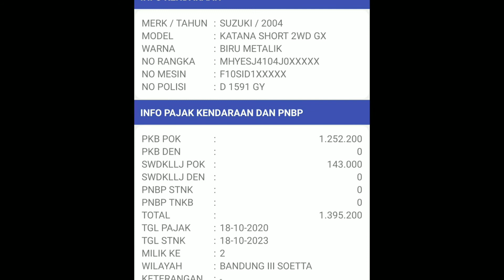DIJUAL Mobil Suzuki Jimny Katana GX SJ 410 Tahun 04/ 05 Full Original Terawat Sangat Istimewa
Katana GX SJ 410 1.0 L
Engine F10A SOHC 4 Cylinders 8 Valves
Carburetor Assy 1000
5 Speed Manual Transmission (MT)
4 Seaters Fabric Seat
Central Door Lock
Stereo CD/Mp3/AUX/USB Port
Security Lock Hood (Kunci Pengaman Kap Mesin)
Safety Hood Stand (Penahan Kap Mesin)
Power Steering Enteng
Washer Lamp (Dumy)
Custom Antenna With Yellow Ball
Low Km 40Rb
Mesin Sehat & Kering
Radiator & Temperatur Dingin Normal
Kaki Kaki Sehat No Bunyi Bunyi
Suspensi Empuk
AC Dingin (Compressor/Dryer/Evaporator/Selang) Baru Semua
Ban Masih Tebal Semua (Brigestone)
Karpet Dasar Bersih (Sudah Di cuci Wangi dan Bersih)
Jok Full Original No Sobek Sobek
Dashboard Bersih
Pin Hood
Tatakan Sandaran Kap Mesin
Washer Dumy
Lampu Baru Diganti
Antena TJ Dengan Bola Mr. Smile
Cat Kilat Wet Looks Perawatan Selalu Pake Meguairs USA
Kaca Kaca Semua No Baret Baret
Klakson Khas Mobil Eropa (PIAA)
Cover Ban Serep Katana Samurai
Surat Surat Komplit
BPKB masih BUKU BIRU
Pajak Hidup Bln 2 2021
Untuk Lebih Lengkap Cek Langsung Ditempat

Hanya 69 Juta Saja
Nego Halus Ditempat Sampai Jadi
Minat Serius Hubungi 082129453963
Terimakasih.